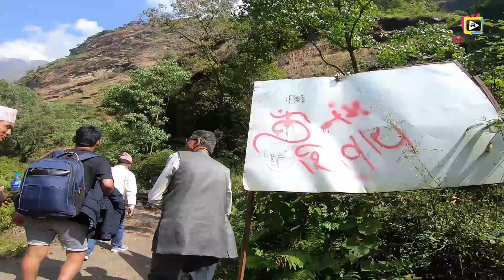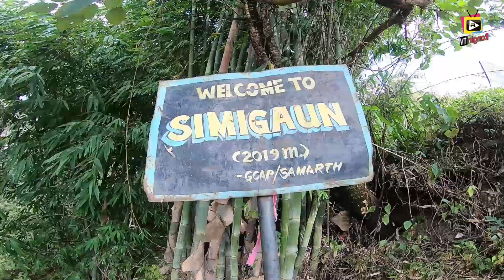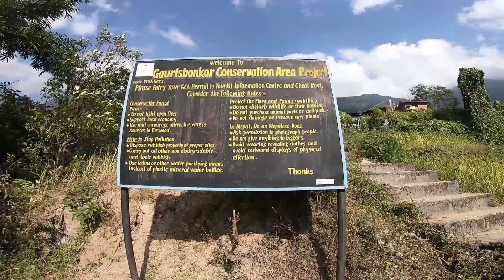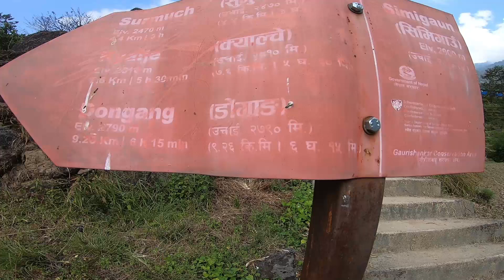३ घण्टाको बाटो हिडेर भोट माग्न पुगे उम्मेदवार / अझै यस्तो बिकट गाउ Dolakha simigau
कुनै पनि व्यवसायीको बिज्ञापन गर्न चाहनु हुन्छ भने हामीलाई सम्पर्क गर्नुस ☎️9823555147 / 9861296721

तपाईहरुमा केहि नयाँ प्रतिभा छ जसलाई मिडियामा प्रष्फुटन गर्न चाहनुहुन्छ भने हामीलाई सम्पर्क गर्नुहोला हामी तपाईलाई भेटेर तपाईमा लुकेर रहेको प्रतिभा लाइ उचित प्रचार प्रसार गर्नेछौं !